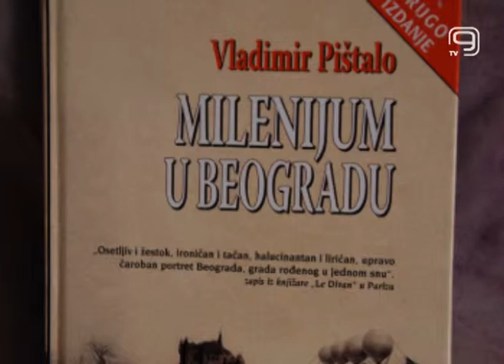TV KANAL 9, NOVI SAD: SARADNJA VLADIMIRA PIŠTALA I SNP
U Srpskom narodnom pozorištu potpisan je protokol o saradnji sa Vladimirom Pištalom, književnikom, predavačem svetske i američke istorije u SAD, dobitnikom NIN-ove nagrade 2009. godine.